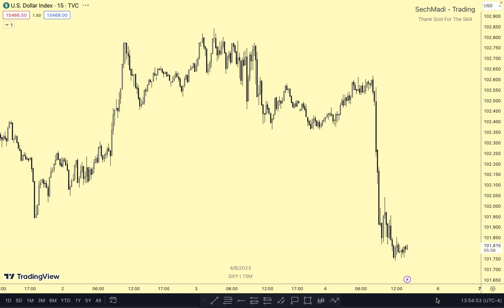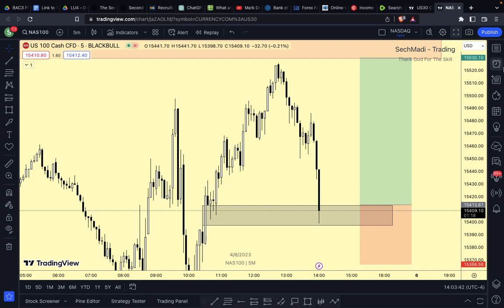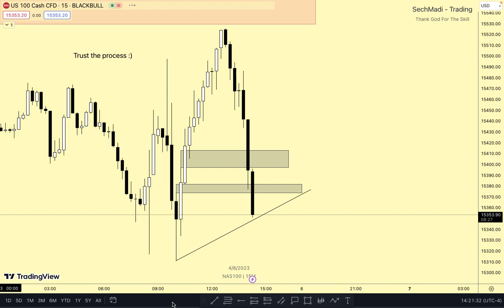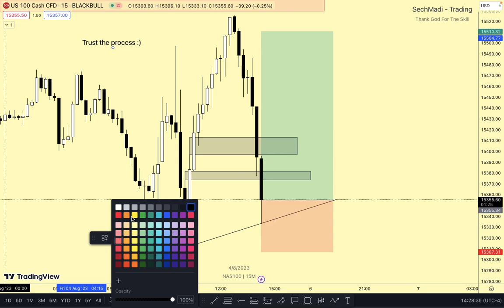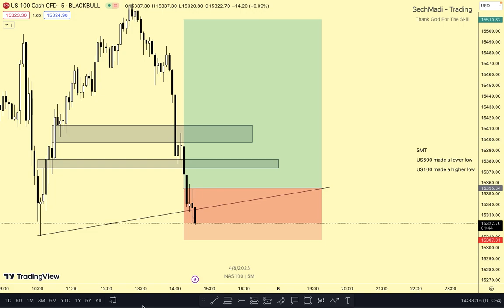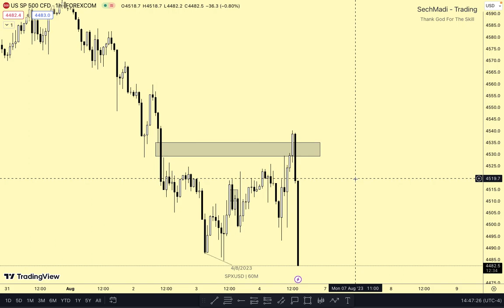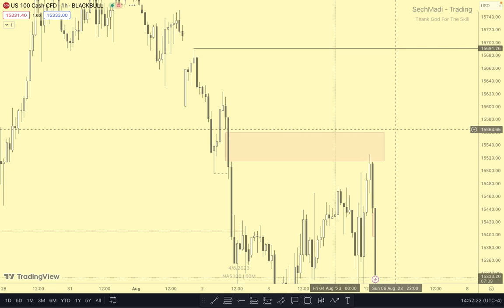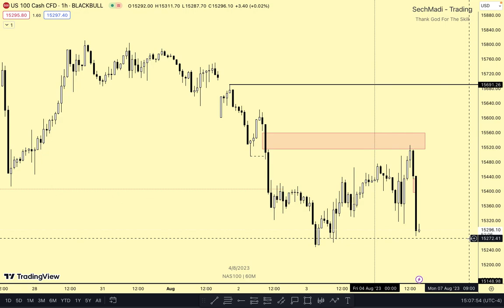2pm est silver bullet live tape reading NAS100